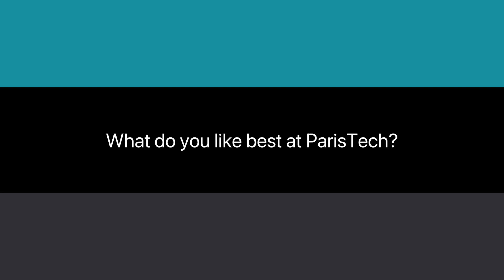Juan (Universidad Nacional de Colombia), student at Mines Paris - PSL (2023)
Juan was previously student at Universidad Nacional de Colombia. He explains you the added value of studying engineering at Mines Paris - PSL in France : internship in a big company and in a startup, student life...